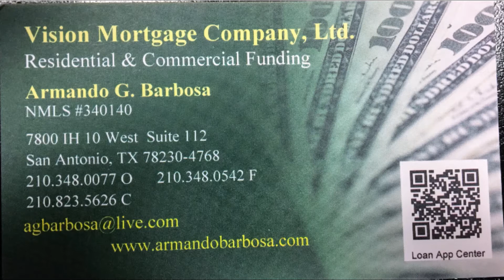The Vision Mortgage Minute. 5.15.20. Two good reasons why NOW is the best time to refinance.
Two reasons why now is the best time to refinance your mortgage.